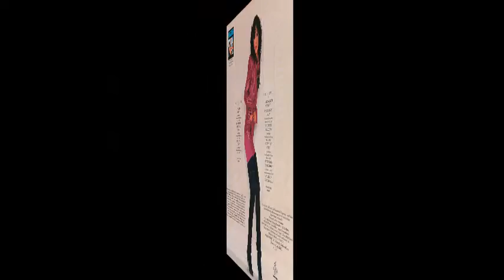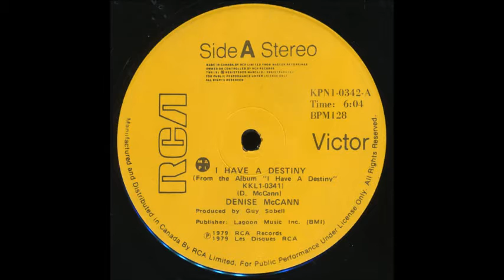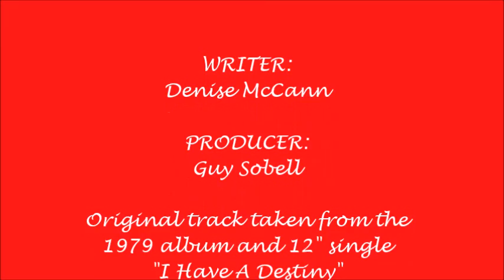Denise McCann - I Have A Destiny (A Fate So Very Marvellous Re Edit)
Here's my extended re-edit of the wonderful title track (and single) from Denise McCann's excellent 1979 album I Have A Destiny...